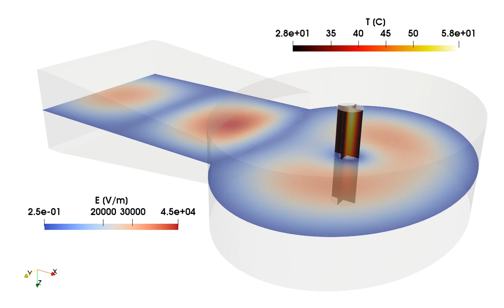Continuous flow heating of fluid inside microwave cavity (coupled MW and CFD simulation)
Continuous flow through the MW cavity is perfectly suitable for food industry. Common benefits of MW heating include safety (no flame or high temperatures) and efficiency (faster processes, reduced energy losses).